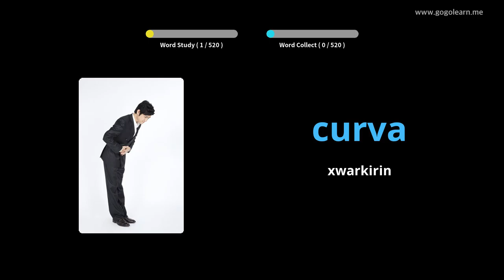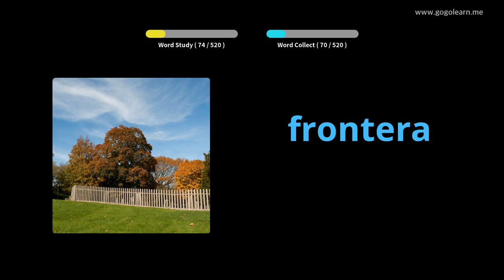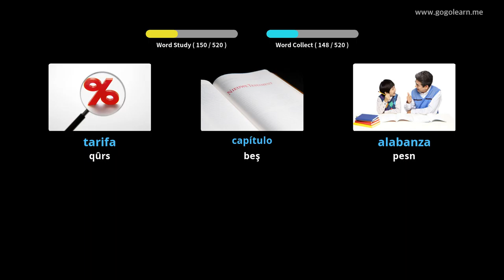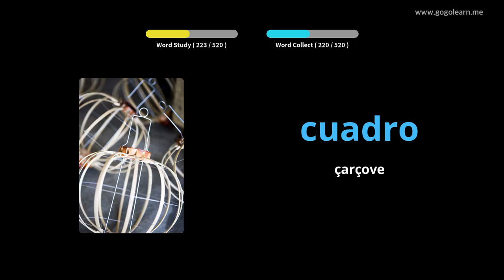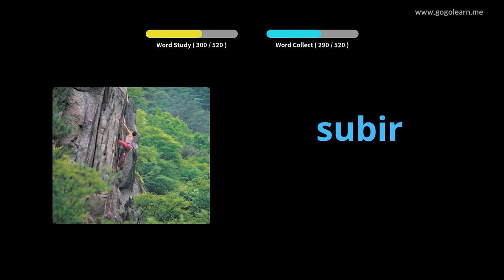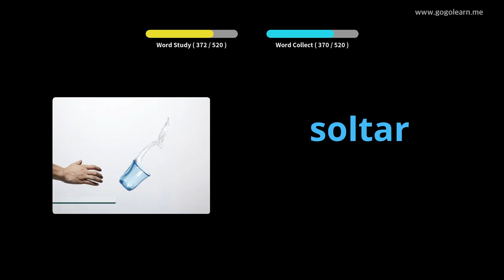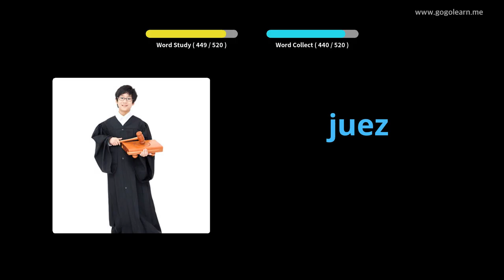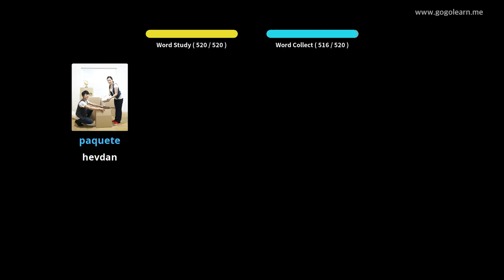Dibistana Navîn a Bingehîn a Vokabularyê ya Spanî |Golearn